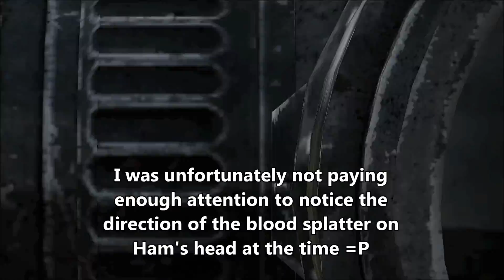Rolling is not cool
I haven't recorded much lately because my frames have been bad, but here's some random clips.